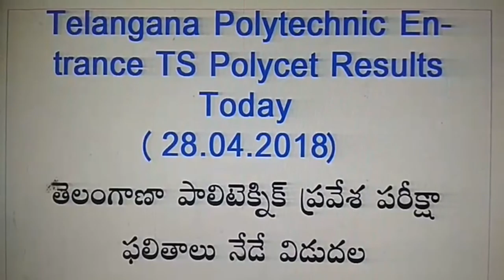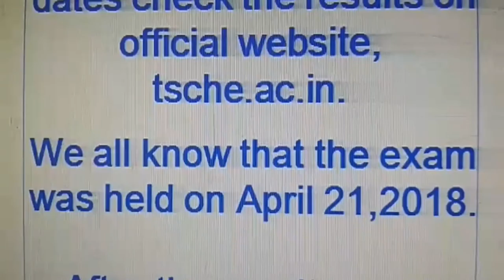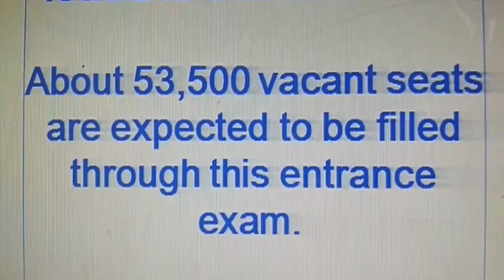How to get Telangana Polytechnic TS Polycet 2018 Entrance Results online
Recent Updates: Today TS Polycet Entrance examination Results declared at 7pm (May 1st 2018) .Check your ranks via related sites. example: manabadi site...
Note: Results have been postponed to declare on 28th April. The results may come in the first week of May Month
this year.
How to get Telangana Polytechnic TS Polycet 2018 Entrance Results online. Polytechnic Diploma Entrance Exam Results have been delayed.